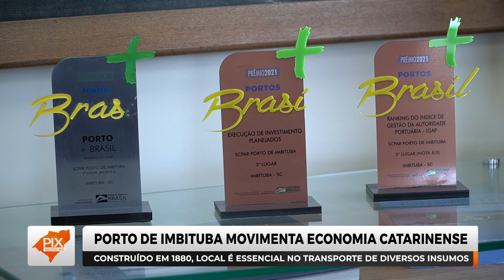Porto de Imbituba movimenta economia catarinense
O Porto de Imbituba, no Sul de Santa Catarina, tem uma localização estratégica, ficando a 6 km da BR-101 com ligação direta com a ferrovia Tereza Cristina, sendo considerado um dos cais mais profundos do país.

🅿️ℹ️❎
PIX NOTÍCIAS
O telejornal é exibido todo sábado, às 19h na PixTV,